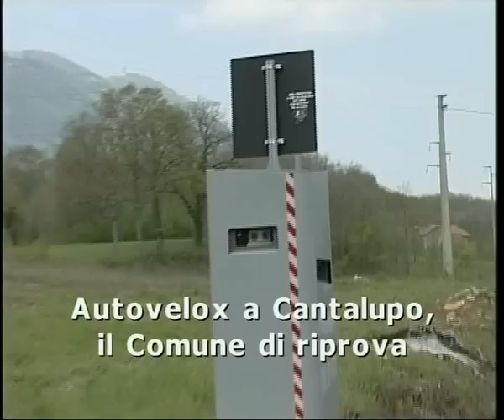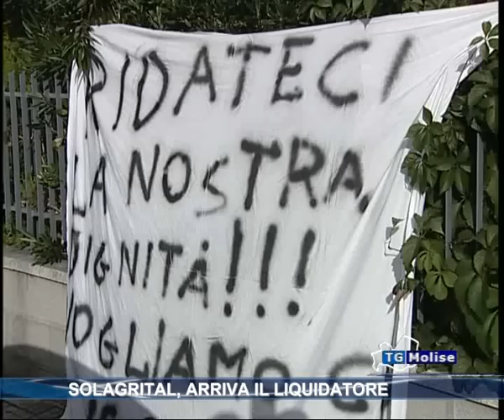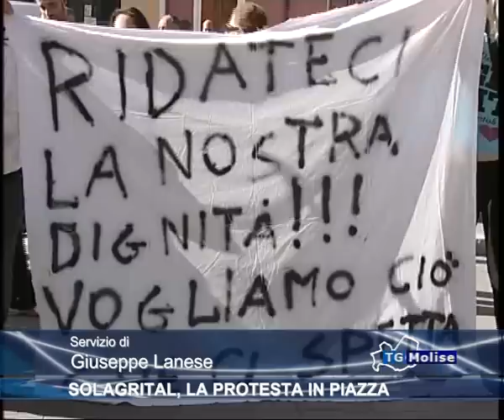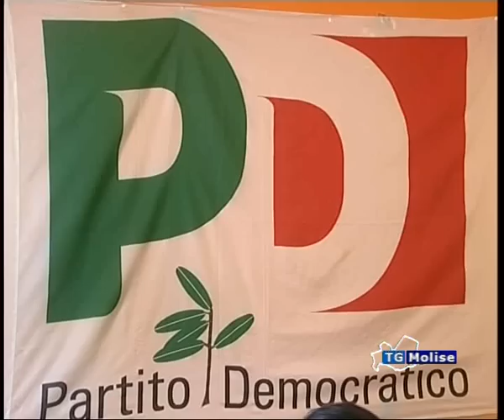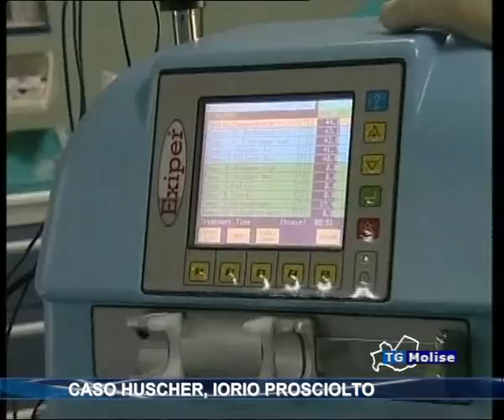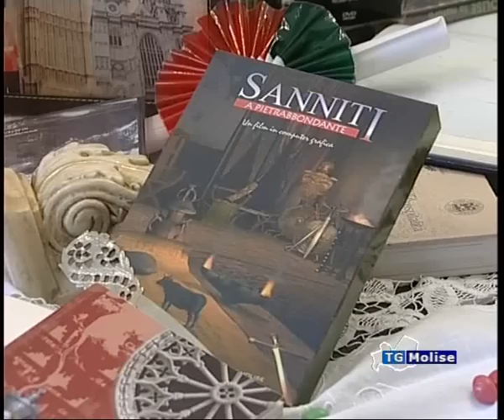Tg Molise Ore 14:00 Del 03/10/2012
Mercoledì 03 Ottobre 2012